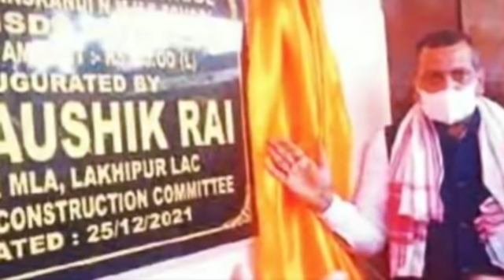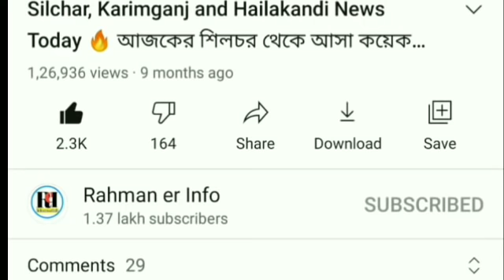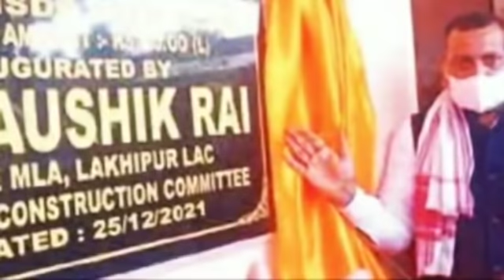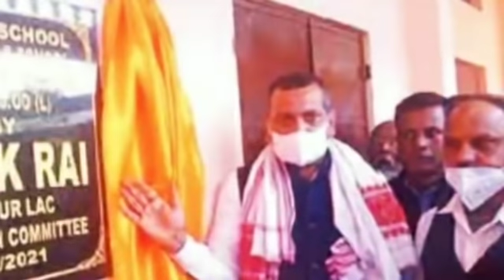Bandhan/Microfinance Loan মুকুব এর | JOB MELA Online এ | আগামী ১ জানুয়ারি থেকে | সরকারি ঘর এর,Barak